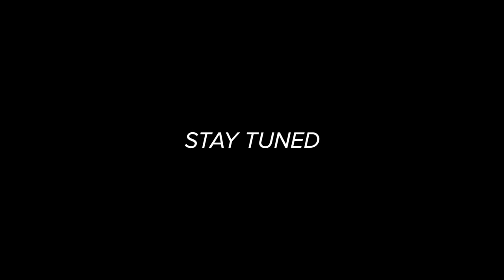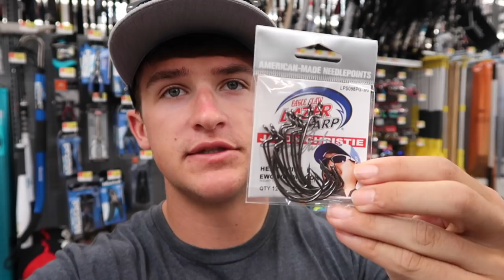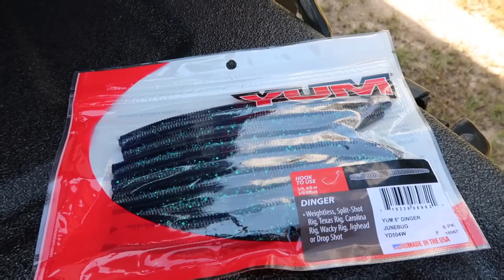CHEAP Lure Fishing Challenge (Walmart)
In this Bass Fishing Challenge we attempt the CHEAP lure fishing challenge at walmart! I went to Walmart and bought 3 cheap fishing lures and took them to the pond to attempt the cheap lure fishing challenge! The fishing challenge is that we have to catch at least 1 first on each cheap lure! Hope you all enjoy!